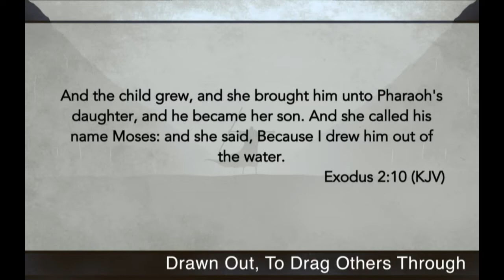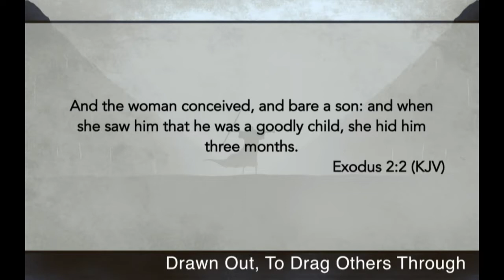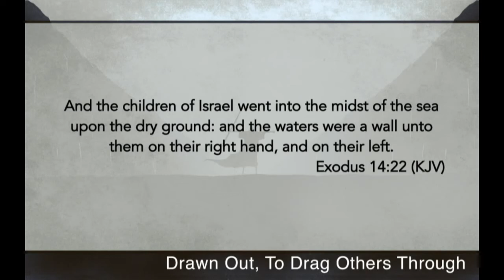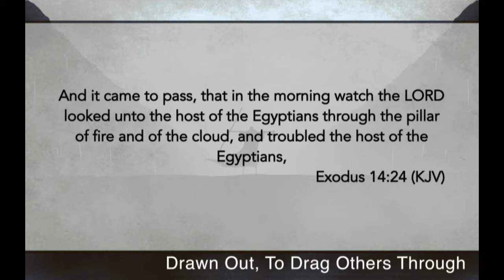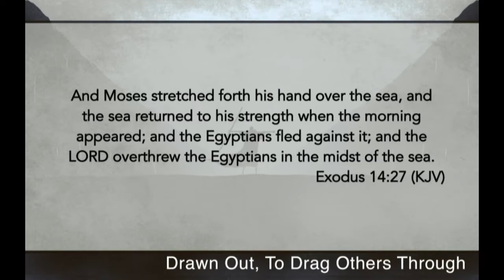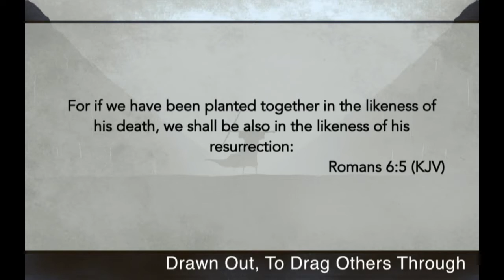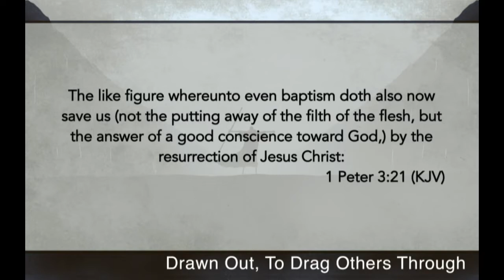Preaching: "Drawn Out, to Drag Others Through"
Pastor Jason Lizarraga preaches about the water saving people throughout scripture.